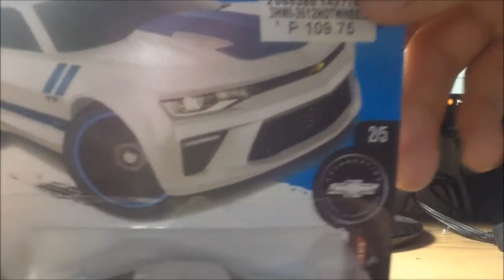2017 Hot Wheels Camaro 50th Anniversary Series '16 Camaro SS (White)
This is a 164 scale model for celebrates 50th birthday of Camaro and Hot Wheels Mattel Chevrolet Camaro for sixth generation.

MATTEL